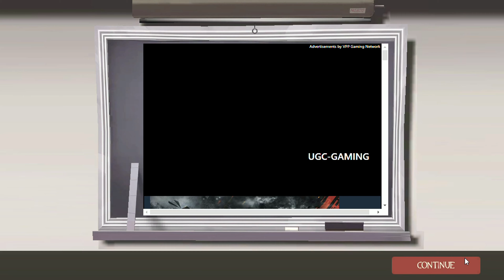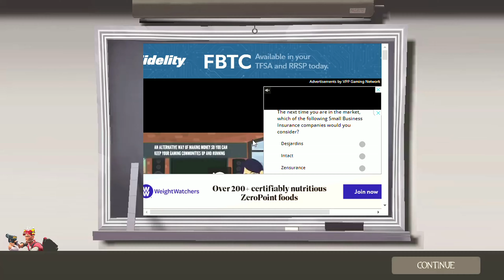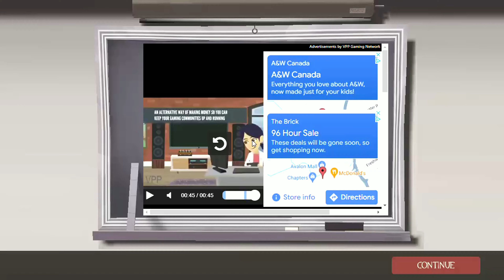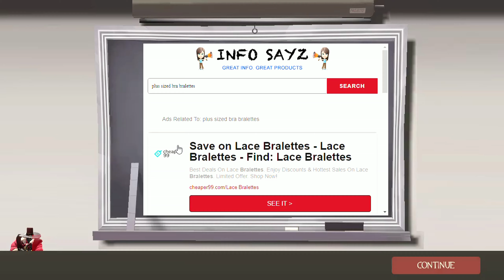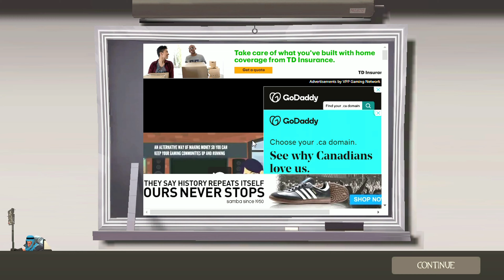Lose in Grace | One Hour of RTD Dustbowl #35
When the one guy got cocky, his team lost.